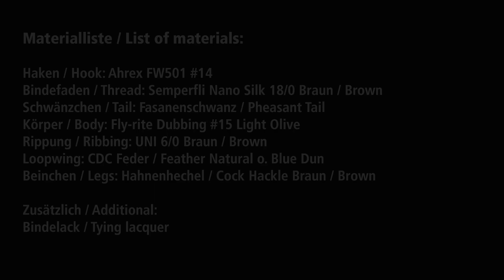CDC Loop Wing Emerger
Die CDC Loop Wing Emerger ist eine Nachahmung aufsteigender Maifliegen. Dieses Muster, gebunden in der Bindeweise von Leon Janssen, ist auch als "Jabba" bekannt und darf während der Maifliegenzeit in keiner Fliegenbox fehlen.

The CDC Loop Wing Emerger being tied in this video, is a pattern that imitates emerging mayflies. This fly is also known as "Jabba" and was created by Leon Janssen. A must-have pattern during the period that many mayflies occur on the water.